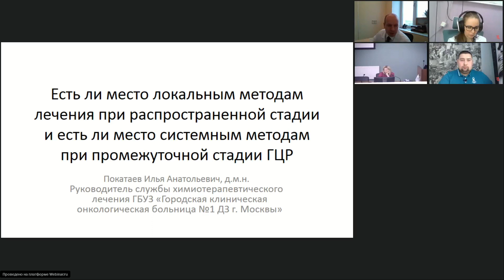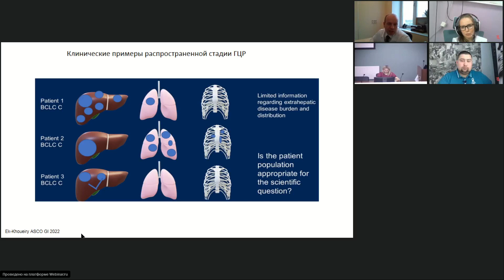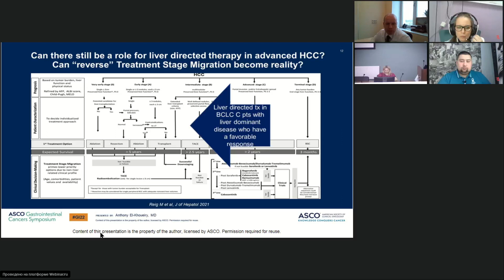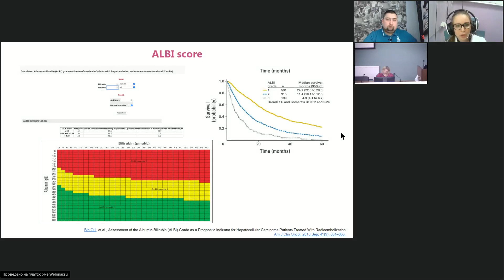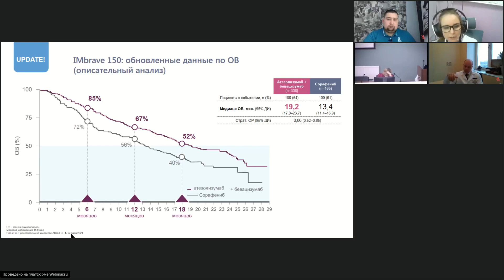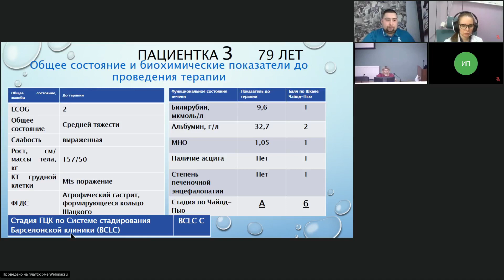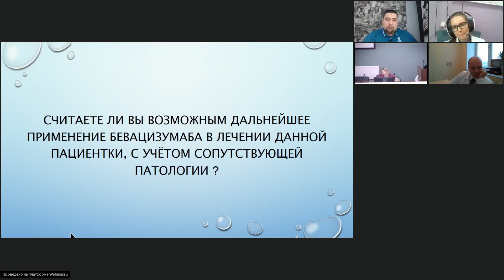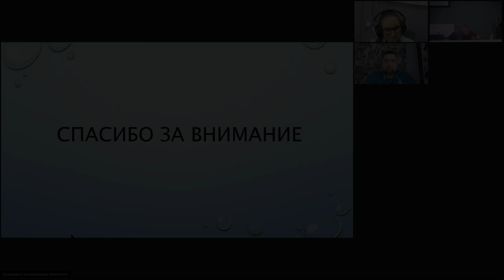Рак печени (вебинар 31 марта 2022)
Вебинар «Рак печени»